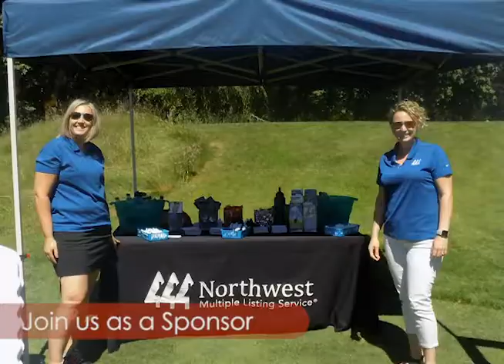CBA Golf Tournament 2021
Our annual golf tournament will be held on Monday, September 13th, 2021. This year, we're headed to the fabulous Sand Point Country Club! This prestigious, private Seattle-area course has undergone a complete renovation designed by acclaimed architect David McLay Kidd.

Don't miss the opportunity to spend the day at this gorgeous course, reconnect with colleagues and friends, compete in contests to win prizes, and enjoy food, drinks, and fun in the sun!